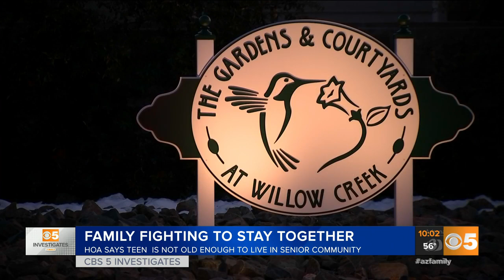Phoenix lawyer talks Prescott senior community forcing teen orphan out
A Phoenix attorney is weighing on a story we first broke on Monday about a Prescott retirement community's HOA decision to force a teen orphan out of his grandparent's home because he's too young.